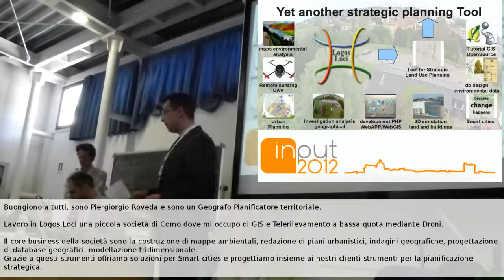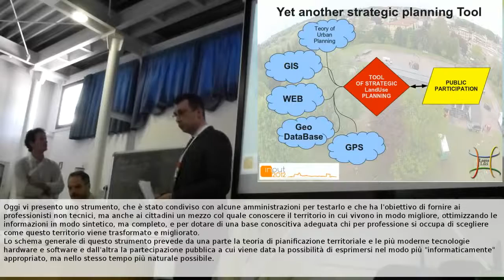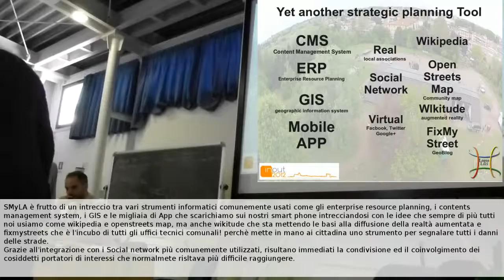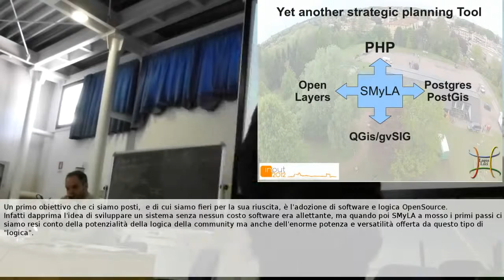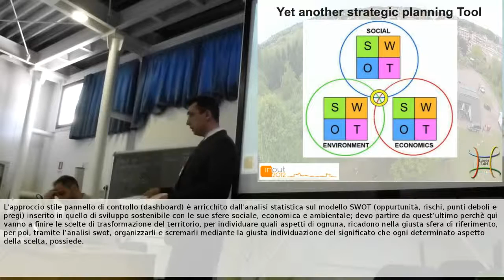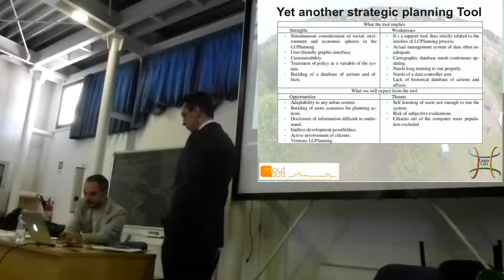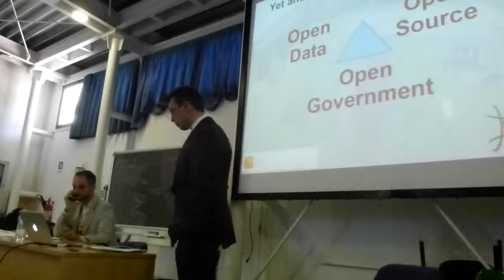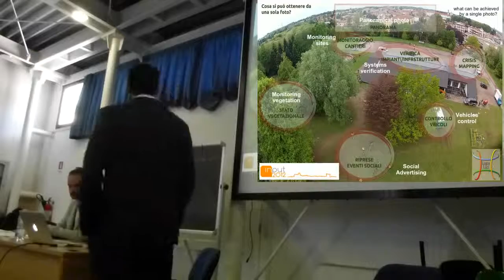INPUT2012 LogosLoci Yet another strategic land use plann